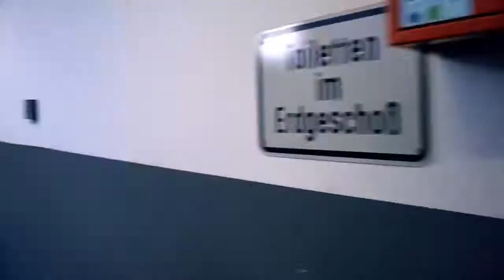KAMPFDROHNE STÜRZT AB!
Diese Drohnen lohnen sich nicht. Aber das Video ist wohl eines der lustigsten überhaupt. Vielen Dank an alle Zuschauer! ♥

Andreas Jamsheree - Back In The Days
Gunnar Johnson - Spring Is The Amp
Sebastian Forslund - The Beach